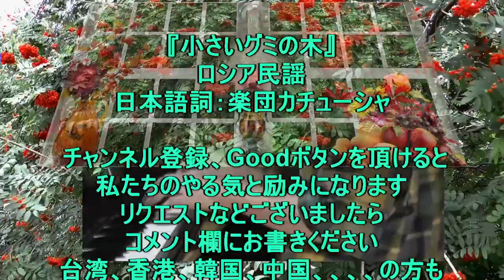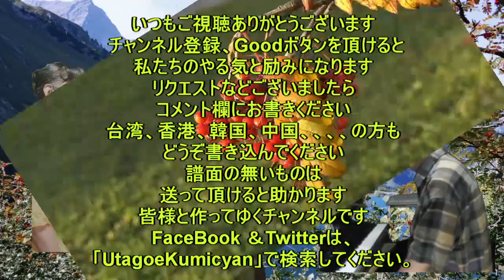うたごえ喫茶『ちいさいぐみの木』歌声喫茶。ウクライナ民謡。日本語詞：楽団カチューシャ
『ちいさいぐみの木』ウクライナ民謡、日本語詞：楽団カチューシャ

【小さなグミの木（小さいグミの木）』（Тонкая Рябина / Tonkaya Ryabina）は、19世紀後半頃から伝わる（ウクライナ民謡）。

歌詞は、19世紀ロシアの詩人イヴァン・スリコフ（イワン・スリコフ／Ivan Surikov 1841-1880）による詩『ナナカマド Рябина』が元になっている。

ロシア語のタイトル「Рябина」とは、バラ科の落葉高木「ナナカマド」（上写真）のこと。夏の白い花、秋の紅葉や赤い果実が美しく、北海道や東北地方では街路樹として人気がある。

日本語タイトルの「グミ（茱萸）」はグミ化の低木植物で、ナナカマドとは異なる種の植物だが、おそらく語呂の良さで日本語訳の際に代用されたのだろう。

同じ理由でナナカマドからグミに変更されたロシアの曲としては、スターリンの死後、1953年頃に発表されたロシア歌謡曲『ウラルのぐみの木』が比較的有名

歌の内容は？ かなわぬ恋に嘆く女心
『小さなグミの木（小さいグミの木）』のオリジナル歌詞（ロシア語）では、かなわぬ恋に嘆く女心を、川の両岸に茂るナナカマドの木（日本語版ではグミの木）とカシの木に例えて描写している。

女性側はナナカマドの木（日本語版ではグミの木）、男性側はカシの木にそれぞれ擬人化され、女性側の立場から哀しい片思いの心境が切々と歌い上げられている。】
（世界の民謡・童謡　ホーム 世界各国の歌 ロシア民謡・歌曲より：

Twitter & Facebook。「UtagoeKumicyan」で検索して下さい。】】